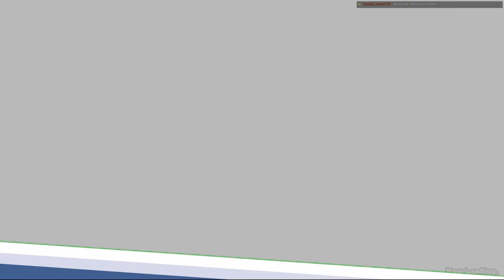Mon-Yu [20] Nothing but giants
Part 20 - We have fought fire giants, ice giants, and out of a joke someone says watch the next one be electric giants. Then we get one to appear and I'm just resigning myself to fighting different colored versions of this guy instead of any other unique looking enemy. We got fire, ice, electric, and purple electric enemies!

MonYu_Defeat_Monsters_And_Gain_Strong_Weapons_And_Armor_You_May_Be_Defeated_But_Dont_Give_Up_Become_Stronger_I_Believe_There_Will_Be_A_Day_When_The_Heroes_Defeat_The_Devil_King/